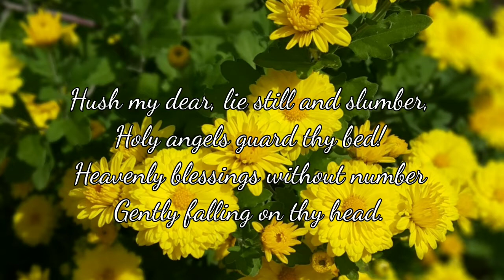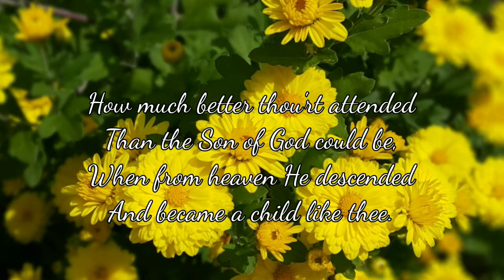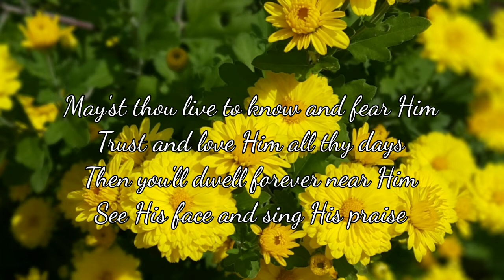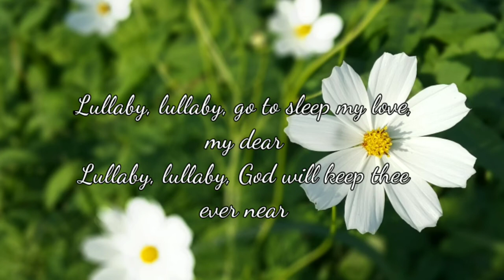Christian Song w/ Lyrics: Cradle Hymn by Nebblett Family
⭐ Hello friends! Here's a new music video for you entitled "Cradle Hymn" by Nebblett Family.

⭐ Food for the soul: "For unto us a child is born, unto us a son is given: and the government shall be upon his shoulder: and his name shall be called Wonderful, Counsellor, The mighty God, The everlasting Father, The Prince of Peace." Isaiah 9:6